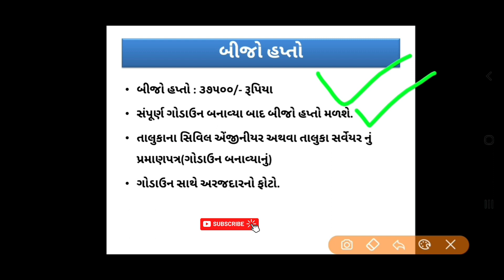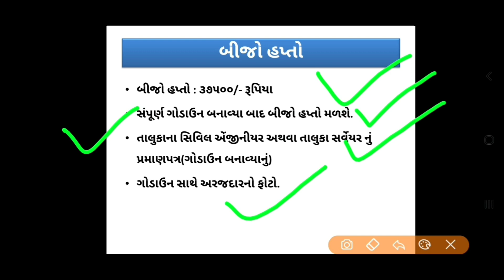Mukhya Mantri Pak Sangrah Structure Yojana/ મુખ્યમંત્રી પાક સંગ્રહ ગોડાઉન યોજના/ godown sahay yojana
Mukhya Mantri pak sangrah yojana
મુખ્યમંત્રી પાક સંગ્રહ યોજના
Mukhya Mantri Pak Sangrah Yojana  Gujarat
મુખ્યમંત્રી પાક સંગ્રહ યોજના ગુજરાત
Godown yojana Gujarat
ગોડઉન યોજના ગુજરાત
ગોડાઉન યોજના
Pump sahay yojana
 ખેડૂતો માટે પંપ સહાય યોજના
agriculture spray pump demo
battery sprayer pump
vajan kanta subsidy
વજનકાંટો ખરીદવા સબસિડી
વજનકાંટો
vajankanta
tolmap
tolmap equipment
IKHEDUT પોર્ટલ પર ઓનલાઇન અરજી કેવી રીતે કરવી
How to online application on IKHEDUT PORTAL
IKHEDUT
Mini tractor subsidy
મીની ટ્રેક્ટરમા સબસીડી
nanu tractor
નાનું ટ્રેક્ટર
tractor sahay yojana 2022
New plastic drum and toker yojana 2022
ડ્રમ અને ટબ યોજના
drum and tub yojana
drum and toker yojana
વિધવા સહાય યોજના
Vidhava Sahay Yojana
Vidhva sahay yojana form in Gujarat
Tadpatri Sahay Yojana Tadpatri mate subsidy
તાડપત્રી માટે સબસિડી
Tadpatri Sahay Yojana Tadpatri yojana
IKhedut portal
 Tadpatri Sahay Yojana 2022 ikhedut
તાડપત્રી સહાય યોજના
Tadpatri Sahay Yojana 2022
ikhedut portal gujarat 2022 yojana list

GAY
GAY NIBHAV KHARCH YOJANA
PASHUPALAN SAHAY YOJANA GUJARAT
PASHU SAHAY YOJANA
દેશી ગાય યોજના ફોર્મ 2022
ગાય આધારિત ખેતી યોજના 2022
Gay Sahay Yojana 2022
Ikhedut
Gujarat government water tank Yojana 2022
Panino tako Yojana 2022
75 હજાર સહાય પાણી નો ટાંકો
Pani Na Taka Mate Sahay Yojana
Water Tank Yojana Gujarat
Pani No Tako Banavava Mate Ni Yojana

AGRICULTURE DRONE SPRAYER in India
Demo Dron For Sprayer
Dron Sprayer
Dron Sprayer in Gujarat